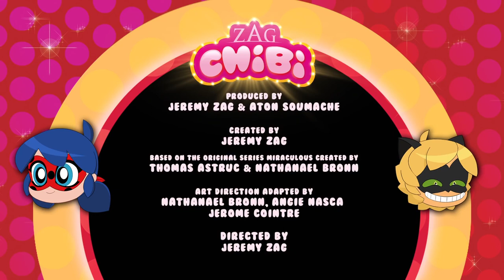MINI MAGJIKËT - POZË FATALE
Dy studentë të shkollës së mesme, Marineta dhe Adriani, janë zgjedhur të jenë superheronjtë e Parisit : Nusepashka dhe Maçoku i Zi. Ata secili kanë një stoli magjike, një xhevair lidhur me krijesat e tyre magjike (Kuami) që u japin atyre fuqi. Misioni i tyre është të ndalojnë Fajkoin Mol - i cili do të vjedhi stolitë e tyre magjike - duke bërë kërdinë në qytet duke krijuar super keqbërës gjithnjë e më të rrezikshëm - të gjitha duke jetuar jetën e tyre të shkollës së mesme dhe duke i mbajtur të fshehta indetitetet e tyre.

Miraculous is a trademark of ZAG - Method Animation